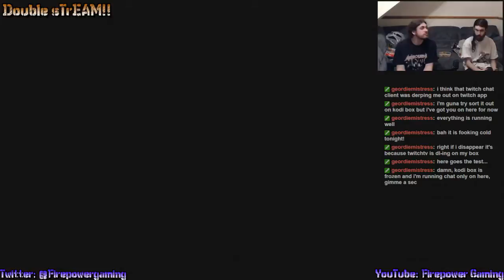Double sTrEAM!: Gears of War 2 #4-1 "Get Out The Window!"